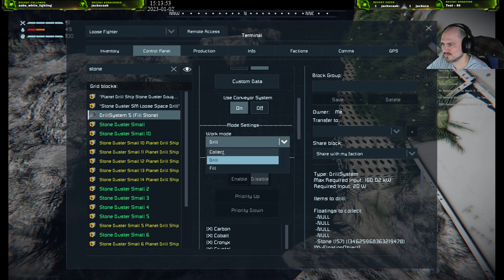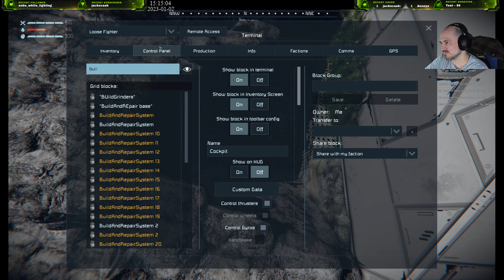Space Engineers Ep.173 (01-02-2023) Live Stream :)